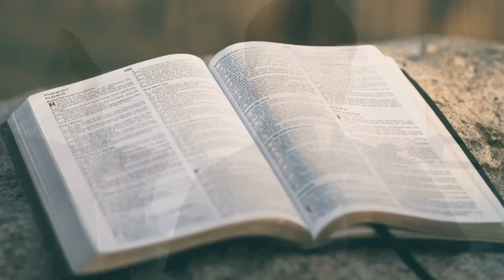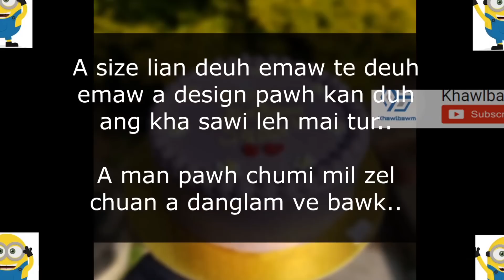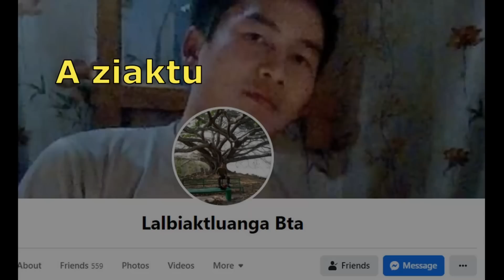A serh a pin loh nan Ni 1 ah vawi 2 tal a hawlh a ngai 🍌🍌🍌